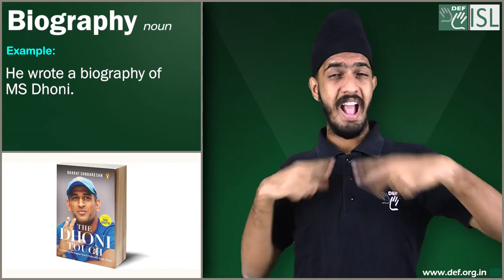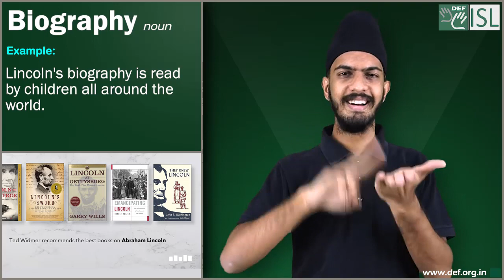Biography (noun) Word of the Day for April 23rd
Biography (noun)

Meaning- A story of someone’s life written by another person

Examples:- 1. He wrote a biography of MS Dhoni.
2.  Lincoln's biography is read by children all around the world.
3. A good biography is interesting and instructive.
4. She read the little biography next to his photo.